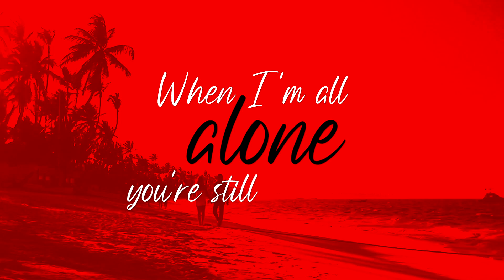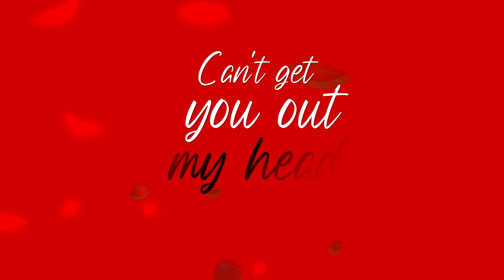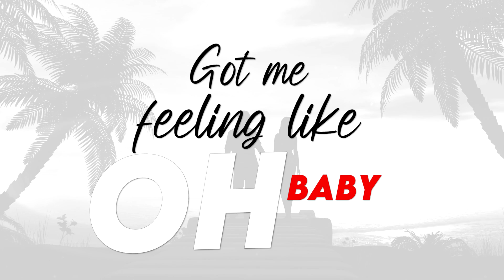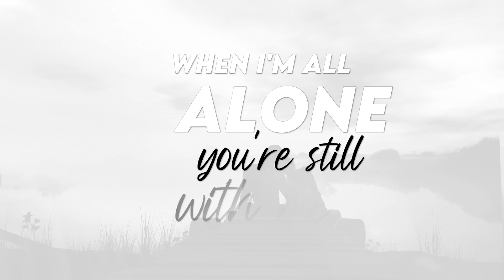Brian Mendoza - With Me (Lyric Video)